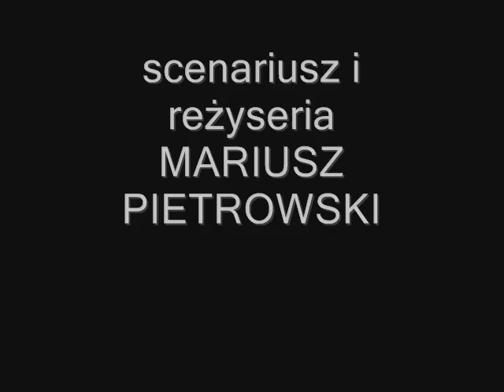Łupaszko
Fragment filmu dokumentalnego Mariusza Pietrowskiego zrealizowanego w 2000r.